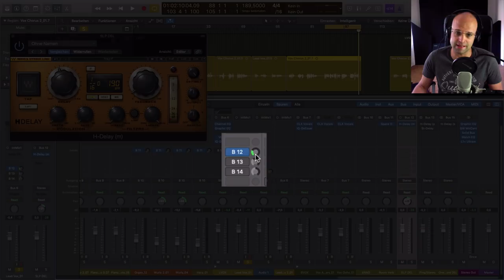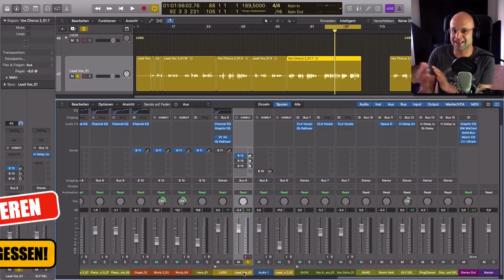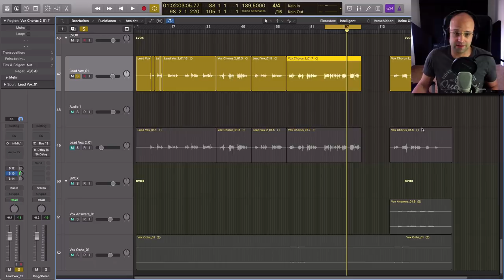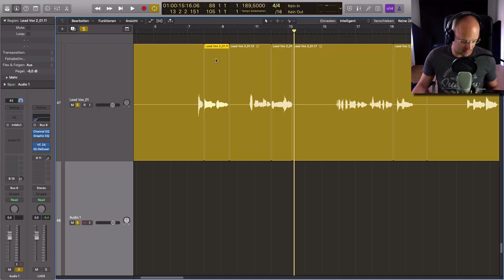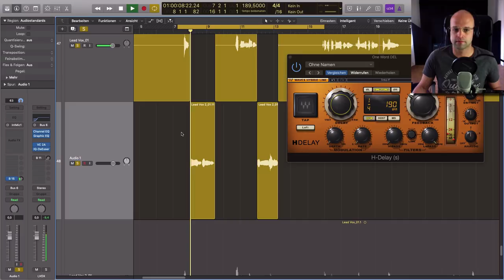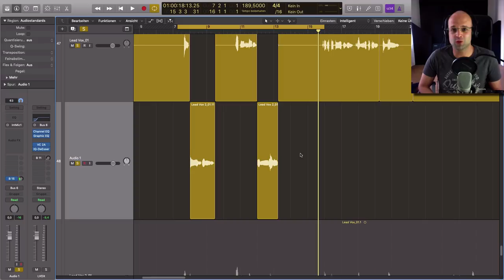Vocal Delay Trick & Tipps für Ping Pong Delay & Stereo Delay beim Vocal Mixing (einfach erklärt!)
In diesem Video zeige ich dir Vocal Delay Trick s und Tipps zur Anwendung von Ping Pong und Stereo Delay bei einer Vocal Mixing Session. Ich erkläre dir außerdem, wie du mittels Slap Delay mehr Räumlichkeit in deine Vocals bringen kannst.